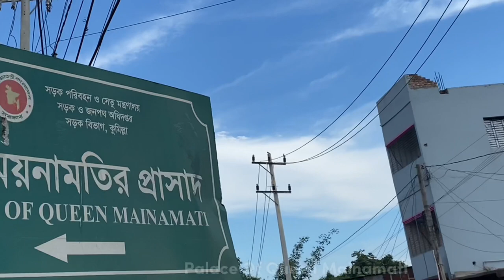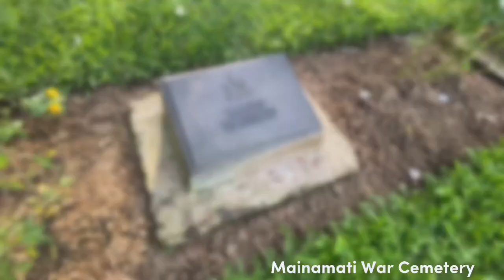Visiting My Village Comilla | Vlog-4 | EidVlog | Historical Place | weirdchele | 2022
COMILLA:-
Comilla, officially known as Cumilla, is a city in the
Chittagong Division of Bangladesh, located along the Dhaka-Chittagong Highway. It is the administrative centre of the Comilla District, part of the Chittagong Division.

MAINAMOTI:-
Mainamati is an isolated low, dimpled range of hills, dotted with more than 50 ancient Buddhist settlements dating to between the 8th and 12th century CE. It was part of the ancient Samatata division of Bengal. It extends through the
centre of the district of Comilla in Bangladesh.

Mainamati's Palace Mound is the largest and highest mound in the northern extremity of the ridge near Mainamati village, just east of Brahmanbaria road.

Roshmalai:-
Comilla is famous for the Rosh Malai, and the Matree Bhandar (or Matri Bhandar) is the best and oldest producer for the Rosh Malai.

Mainamati War Cemetery:-
The Mainamati War Cemetery (alternatively: Comilla War Cemetery) is a war cemetery and a memorial in Comilla, Bangladesh, for Second World War graves from nearby areas during the Second World War. The cemetery contains 736 Commonwealth burials of the Second World War.[1][2] It was established and maintained by the Commonwealth War Graves Commission (CWGC), to pay tribute to those who sacrificed their lives in World War II. It is situated in the Comilla Cantonment area

My Village Dalkorpara Hatimara

COMILLA -WEIRDCHELE VLOG -
WEIRDCHELE VLOGS
WEIRDCHELE NEW VIDEO
WEIRDCHELE FUNNY VIDEO
COMILLA
CUMILLA
BANGLADESH
MAINAMOTI
CUMILLA CITY
MATRI VANDAR
VLOGS
VLOG 4